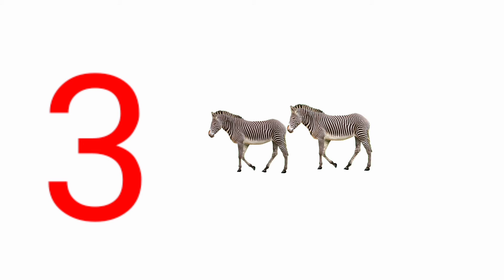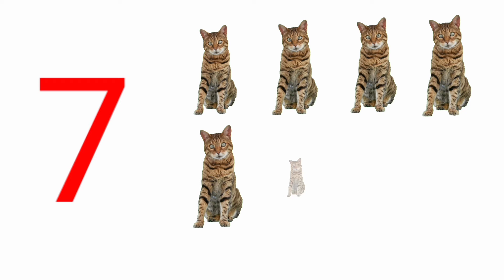Counting 1 to 10 | 123 | counting practice for kids | one two three counting | ek do teen..